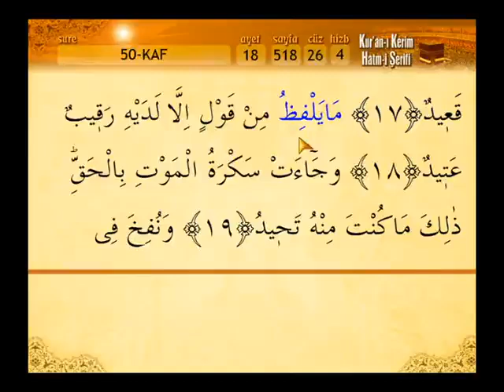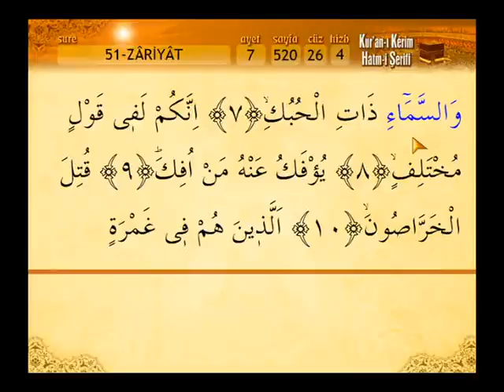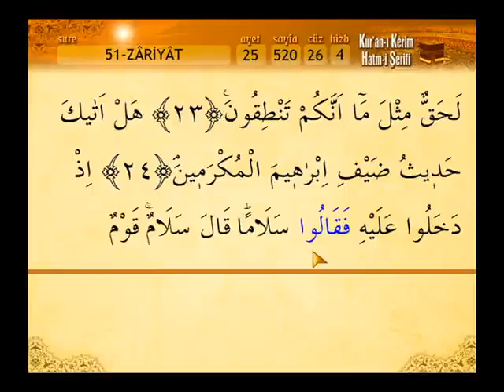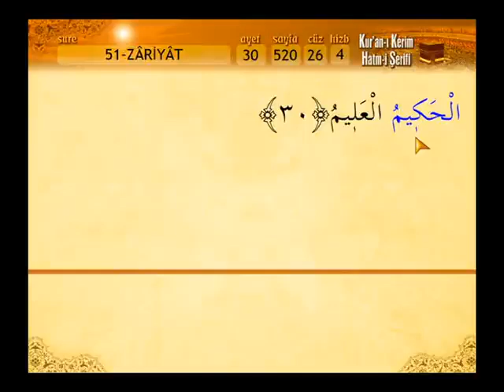Cuz 26 - Kuran ı Kerim Kabe imamı - REKLAMSIZ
26. Cüz Kur'an-ı Kerim Hatim Kabe İmamları